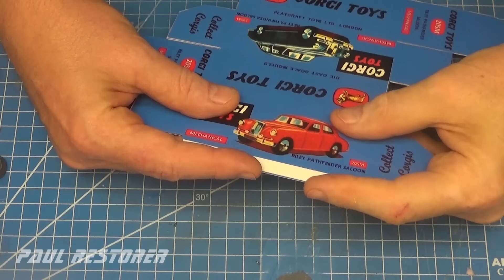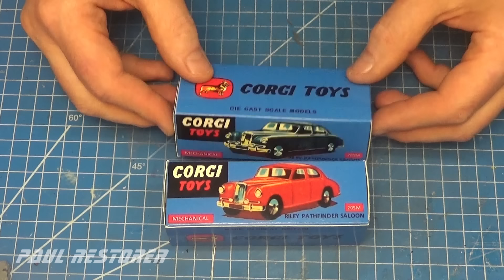Riley Pathfinder klasyczny i custom. Renowacja modeli Corgi z roku 1956.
Frma Corgi wprowadziła model Rilay Pathfinder na rynek zabawkarski w roku 1956 i sprzedawała go w dwóch wersjach kolorystycznych do roku 1962. Numer 205 zapowiadał samochód normalny, natomiast numer 205 M był to model wyposażony w napęd z kołem zamachowym . Aby zwiększyć zabawkarską wartość tego modelu w roku 1958 firma Corgi wprowadziła wersję Rileya jako policję. Ja nabyłem bardzo zniszczony model, który postanowiłem uratować ponieważ jest to dość rzadki samochód. Uzupełniłem brakujące elementy metalowe oraz dołączyłem do projektu drugi model. Był on w lepszej kondycji, więc robiłem go w wersji Custom z dwu kolorowym malowaniem oraz kryształowymi reflektorkami. Jak zwykle do obu modeli dołączyłem reprodukcję pudełek. Dziękuję za obejrzenie filmu, filmy z naprawą autek publikuję we wtorki i soboty. W filmie można włączyć napisy w języku polskim z komentarzem do czynności.